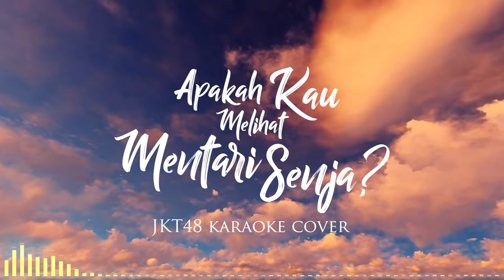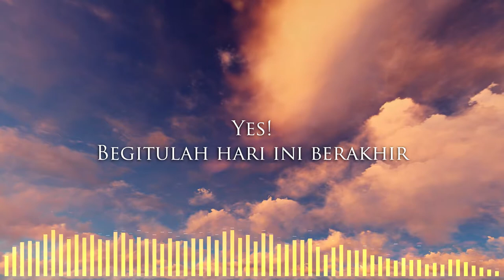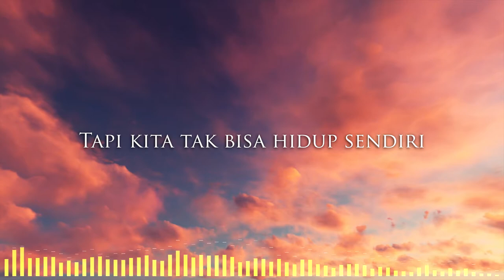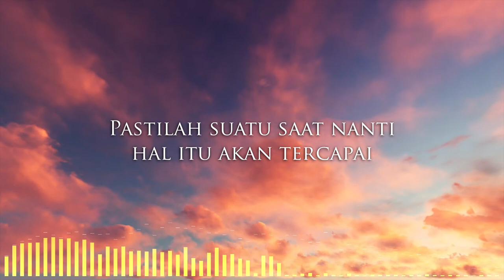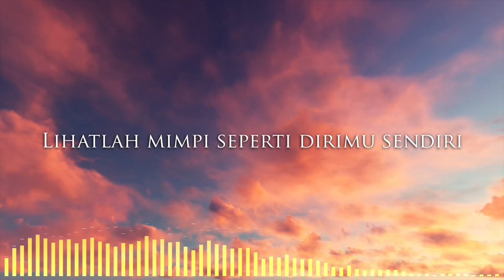JKT48 - Apakah Kau Melihat Mentari Senja? [KARAOKE BY SKYROAMER]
Sebuah lagu dari JKT48, 'Apakah Kau Melihat Mentari Senja?' dibawakan oleh SKYROAMER dalam bentuk karaoke.